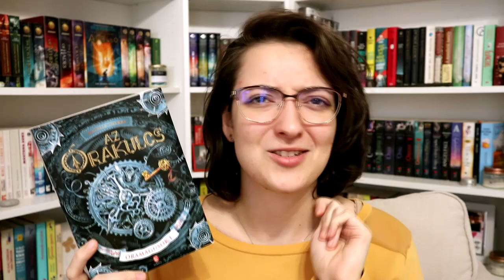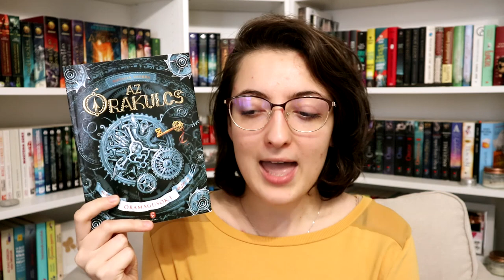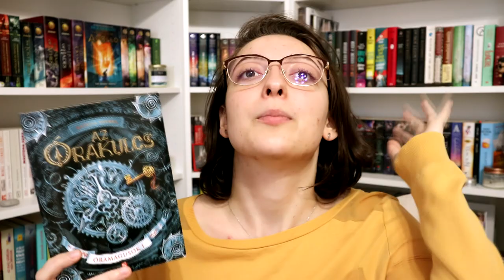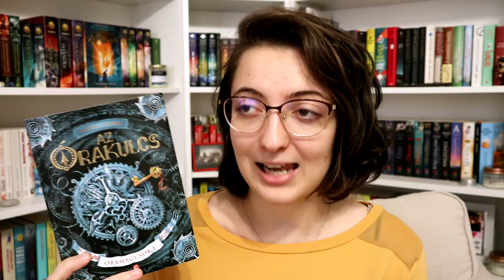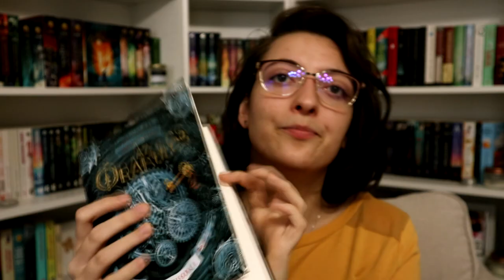Barangolás Európában | Ukrajna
A mai videóban újabb európai barangolásra megyünk, ezúttal Ukrajnába. :)